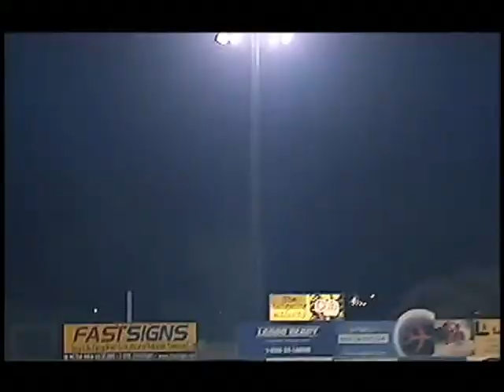St. Paul Saints 2007 Highlight Reel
A variety of highlights of the 2007 season.